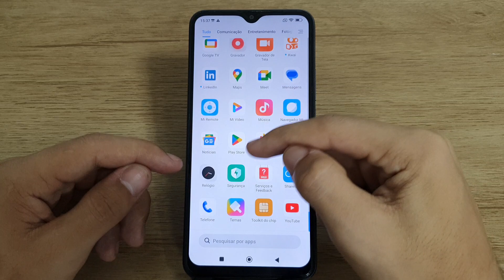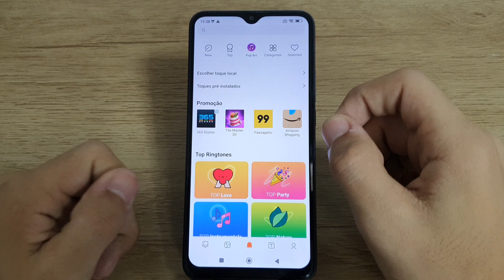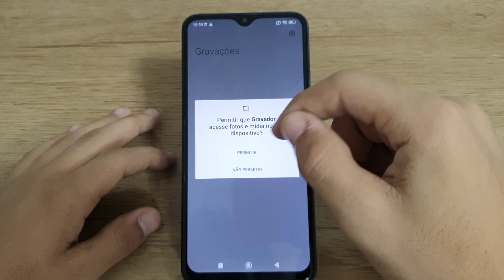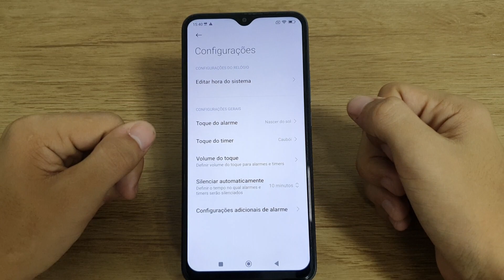Como trocar o toque do timer no Redmi 9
Fala pessoal!! vou mostrar nesse vídeo passo a passo de como trocar o toque do timer no Redmi 9

★ LINK ONDE COMPRAR:
★Moto G60